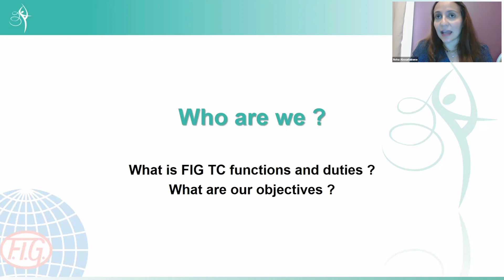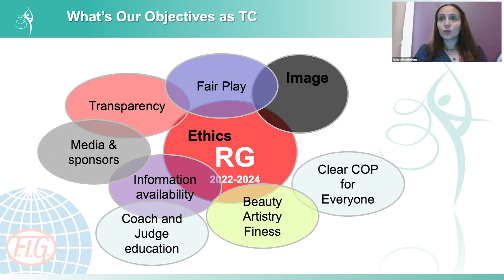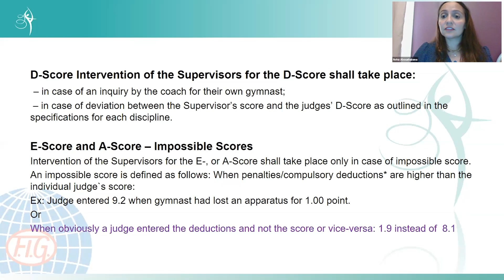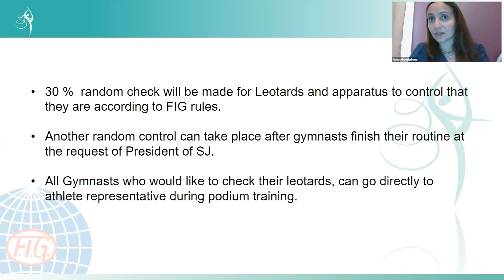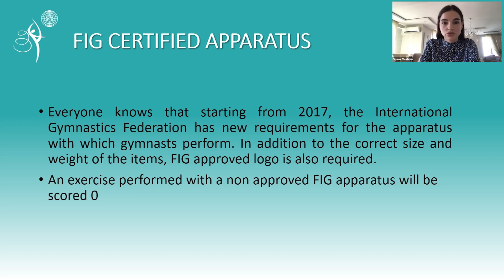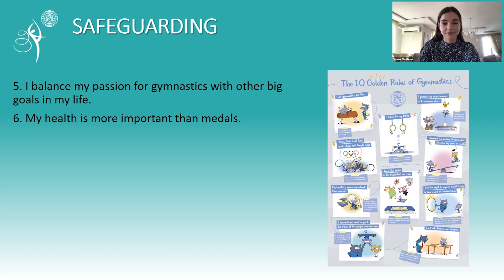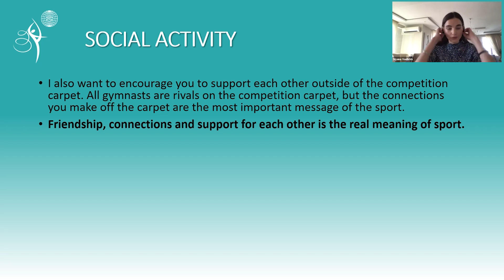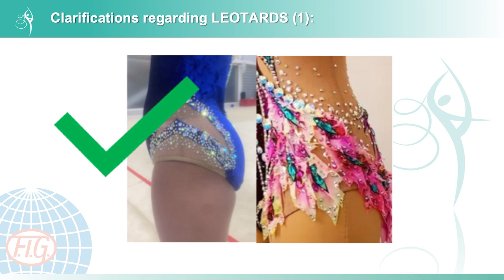Webinar for Rhythmic Gymnasts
Themes: FIG Certificat Apparatus, Leotards and accessories, Safeguarding, anti-doping, STS education system, Scholarships for athletes, Social activity, etc

 Lecturer: Ms. Noha Abou Shabana, RG TC President
                  Ms Siyana VASILEVA, Athletes' Commission